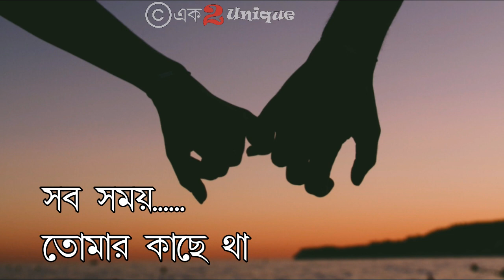অনেক ভালোবাসি-Onek Valobasi || Romantic WhatsApp Status Video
Image Credit : Pexles